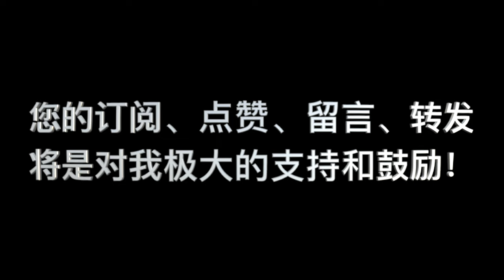《要义》卷二 第09课_问答 02